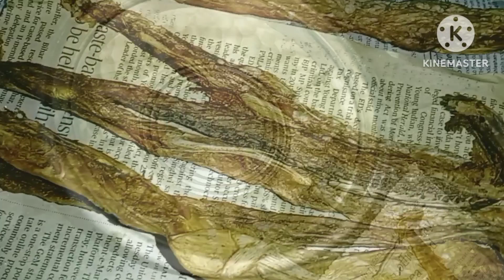লোটে শুটকি মাছ ভুনা/লোটে শুটকি বা বামলা শুটকি রেসিপি/ থাকলে আর কিছু লাগবেনা@To Ashish#Usha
লোটে শুটকি মাছ ভুনা/লোটে শুটকি বা বামলা শুটকি রেসিপি/ থাকলে আর কিছু লাগবেনা
শুটকি মাছের রেসিপি,
শুটকি মাছ রান্নার রেসিপি,
শুটকি মাছ কিভাবে রান্না করে,
শুটকি মাছের ভুনা,
লইট্টা শুটকি ভুনা রেসিপি,
লইট্টা শুটকি ভুনা,
লোটে শুটকি ভুনা,
লোটে শুটকি মাছ চাটনি
লোটে শুটকি মাছ লারা
লইট্টা শুটকি রান্নার রেসিপি,
শুটকি ভুনা,
লইট্টা শুটকি কিভাবে রান্না করে
Lipis kitchen
villfood
Atunur Rannaghor
Vlogger Aparna & Bswanath
Banglar Ranna Bari
TradiSwad
Swadkahan
@To Ashish#Usha